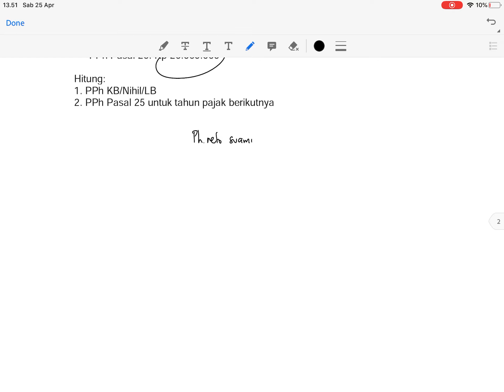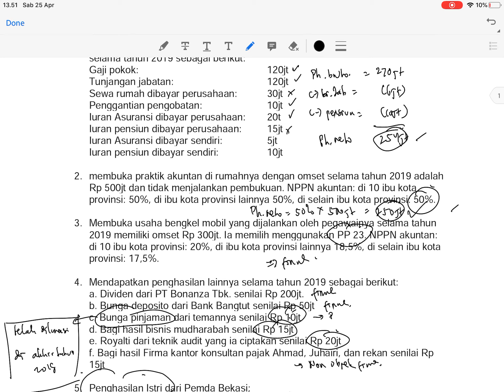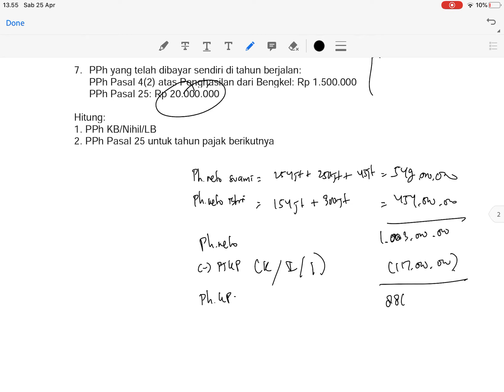PPh OP (Remake) - Perhitungan PPh OP dengan Status KK 2